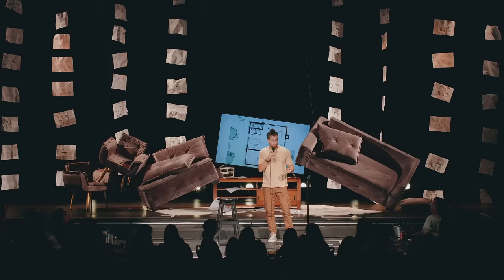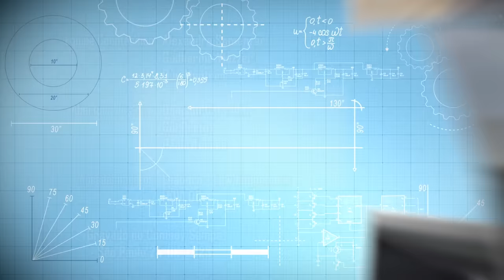AFONSO PADILHA - NADA PLANEJADO - ESPECIAL DE COMÉDIA (show completo)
NOVO ESPECIAL DE COMÉDIA - NADA PLANEJADO
Um especial sobre uma casa planejada, móveis planejados mas nada saiu como planejado.